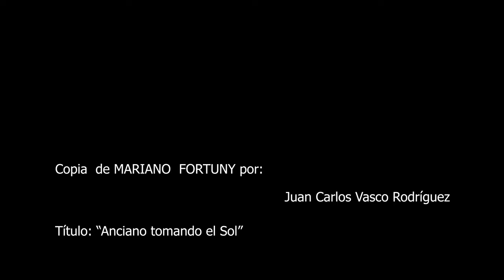Dibujar y Pintar un Retrato | Alla Prima | Copia Fortuny | Draw and Paint a Portrait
En este video os muestro como dibujar y pintar teniendo como base la observación e intuición, del modelo que pintara Mariano Fortuny.